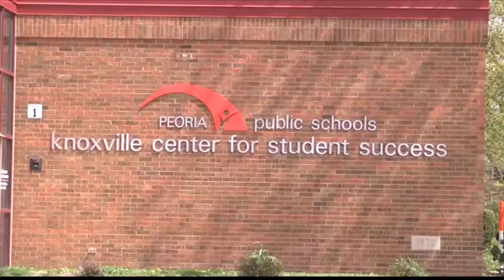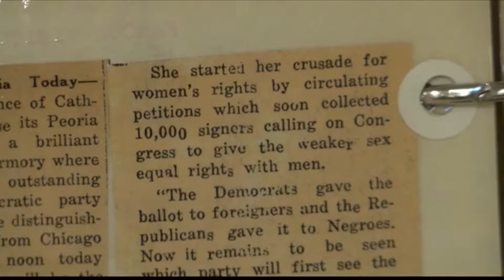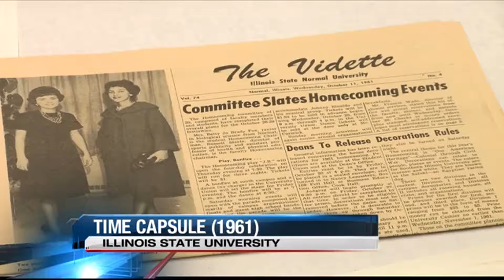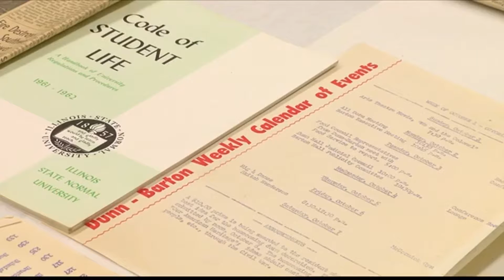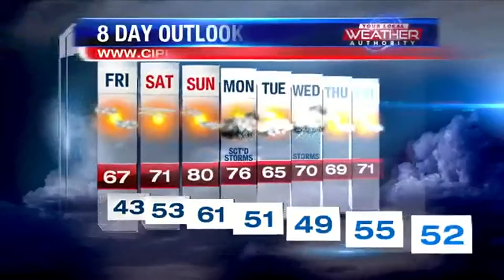5pm News 4 21 16